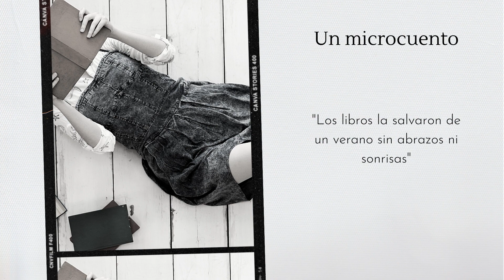Reseña antología de relatos cortos Historias de un verano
Una nueva reseña de la primera antología de relatos cortos de Legends Founders, la plataforma digital para escritores.